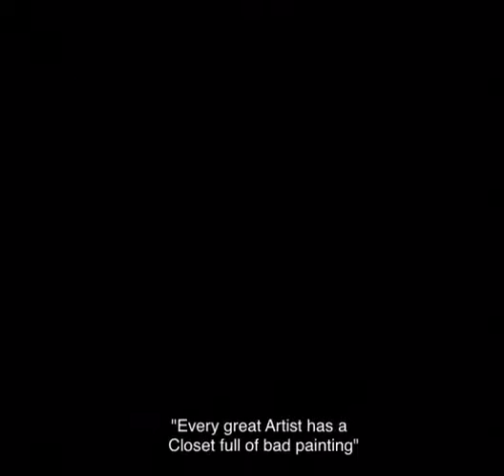Hummingbird painting with stencil,using Acrylic paints on canvas.